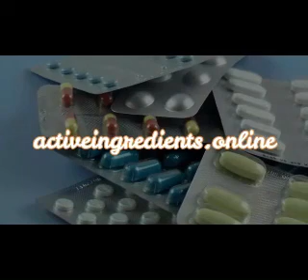💊CETIRIZINE (ZYRTEC, ALLERTEC, WALZYR) REVIEWS💊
✅ CETIRIZINE (ZYRTEC, ALLERTEC, WALZYR) reviews: All about Cetirizine (Cetirizina): Side effects, uses, dosage (tablet 10 mg, syrup), warnings, benefits, interactions, mechanism of action (moa), brand names (Zyrtec, AllerTec, Walzyr) and answers to questions like: what is cetirizine hydrochloride?, What is cetirizine used for?, What is Zyrtec used for?.